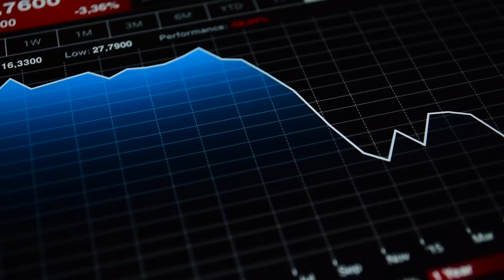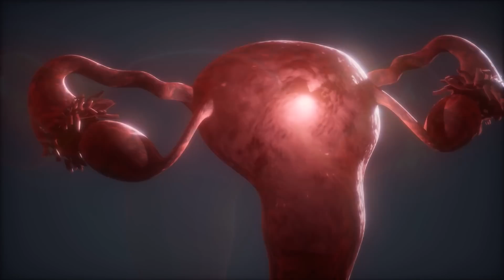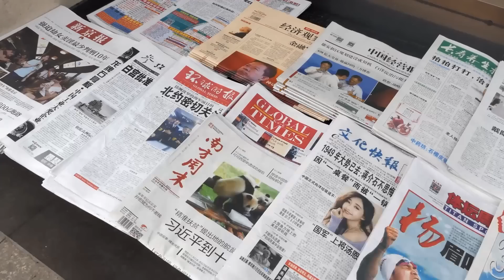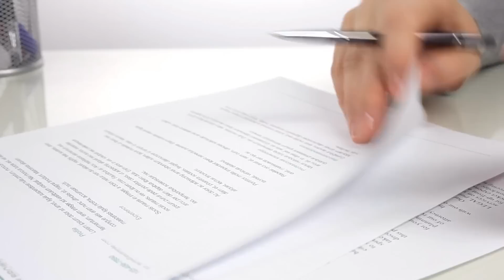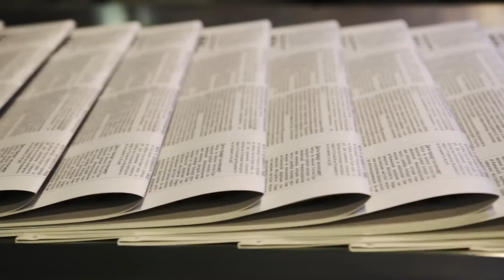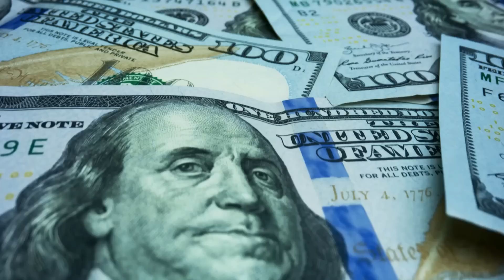Woman Over 70 Gives Birth For The First Time, This Is What Her Husband Of 79 Has to Say…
Although it may seem a bit unfair, the fact remains that women have a much smaller fertile window than men. Men can still happily conceive children well into their 80’s, but for women, the chances of still getting pregnant naturally after 40 start to dwindle considerably. Not everyone abides by these laws of nature though, and today we will see the story of a woman over 70 who gave birth for the first time. We’ll also tell you what her husband of 79 had to say about it, and I sure did not see that one coming. Watch this video to find out his reaction, it’s shocking!